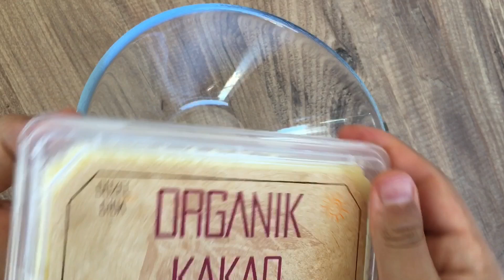3 MALZEME İLE FİT ÇİKOLATA YAPMAK BU KADAR KOLAY 🥳 Evde Tablet Çikolata Tarifi Diyet Tatlı Tarifi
Yarın bayram ve kendi sağlıklı çikolatamızı kendimiz yapıyoruz 🥳 Ramazan bayramımız mübarek olsun 💕

Malzemeler:
Organik kakao yağı (alternatif: tereyağı, hindistan cevizi yağı)
2 yemek kaşığı kakao
2 yemek kaşığı hurma suyu
Antep fıstığı

✨Kalıba koyduktan sonra 10-15 dakika buzluyla bekletiyoruz ve HAZIR 🥳

Sizlere A’dan Z’ye spor ürünlerinden sağlıklı besinlere her şeyi linkledim mutlaka bakın ❤️